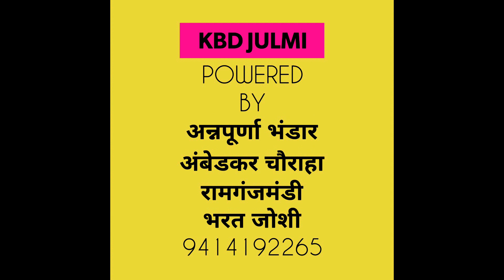मानव सेवा समिति -झालावाड़ के अध्यक्ष श्री शैलेन्द्र जी यादव { 13th Exclusive InterView }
This is our new sports channel. Which is basically belongs to khel

* 2nd Season Starts  From 24 December 2017

Rambabu Rathore & श्री शैलेन्द्र जी यादव ( कालू यादव ) मानव सेवा समिति -झालावाड़  के अध्यक्ष

Video EditoR & Camera Man - Ayush Sharma ( YOUTUBER )